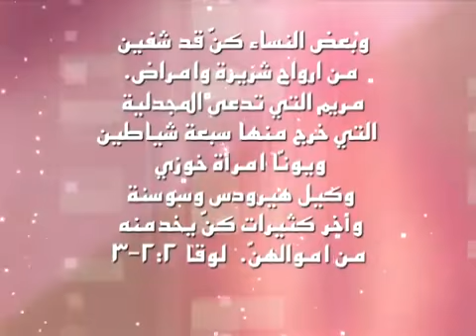Magdalene 1 - لي رجاء